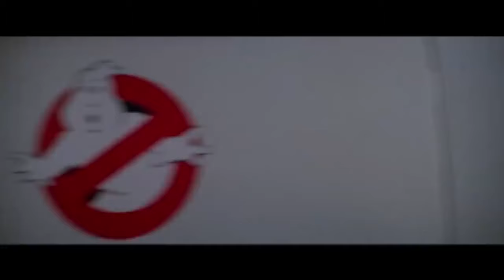Cockroachbuster-Aurora- Company | Haunted House Flipper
Okay, I'am scared, but at least i have a vacuum cleaner...